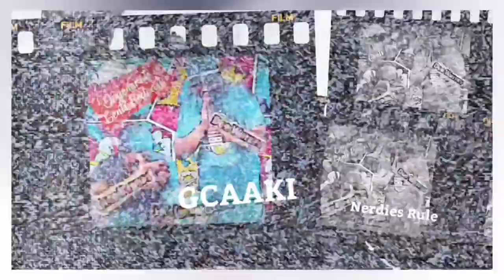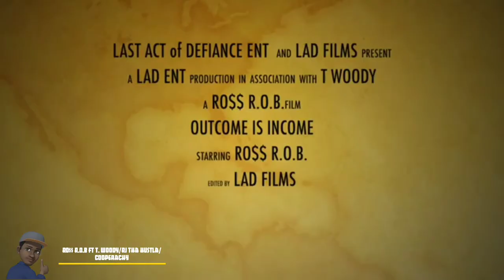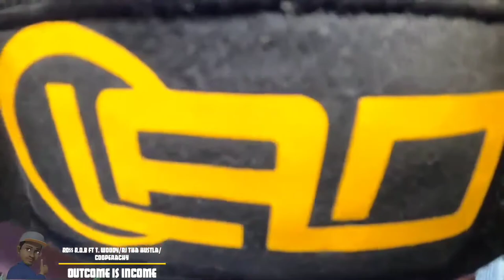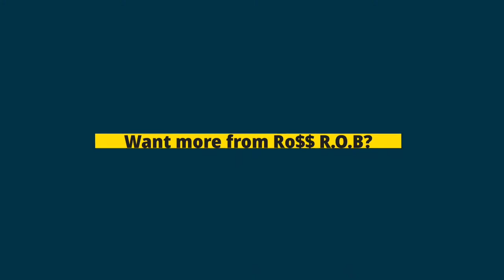GLIP: Ro$$ R.O.B ft T Woody Rj tha Hustla Cooperachy-"Outcome is Income"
Today's  video: Outcome is Income music video
Show Topic: promoting music
Show: Glove Love International Presents

Today on Glove Love International Presents we have my brother Ro$$ R.O.B with Rj tha Hustla, Cooperachy and T. Woody. Outcome is Income. Check it.. Introducing the new TV view of the channel. Change is good. All are welcome to the channel. Nerd Gang Nation 4 life!!!